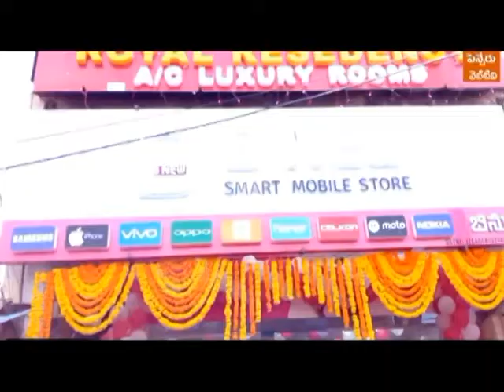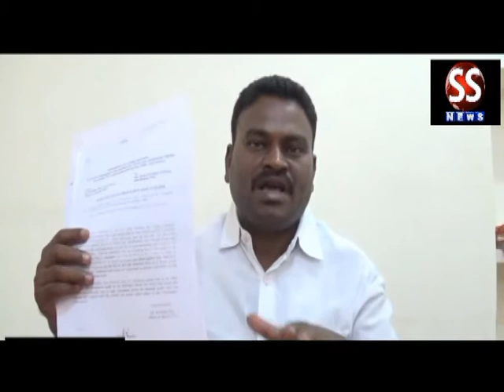SS NEWS 05 05 18